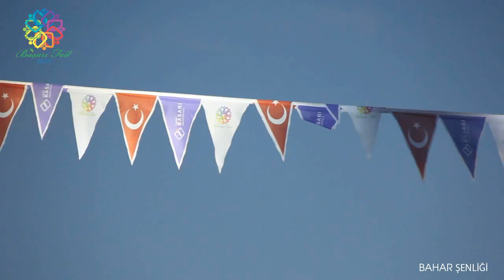Canik Başarı Üniversitesi Bahar Şenliği 2015-2